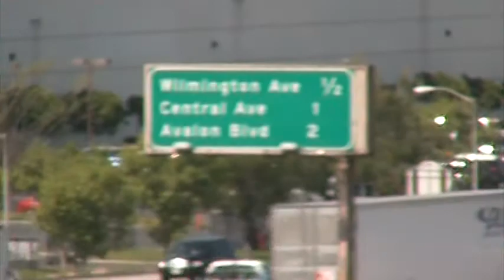MOBB TV - KICKIN IT AT THE TELI IN COMPTON CALIFORNIA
CRYSTAL PARK CASINO!